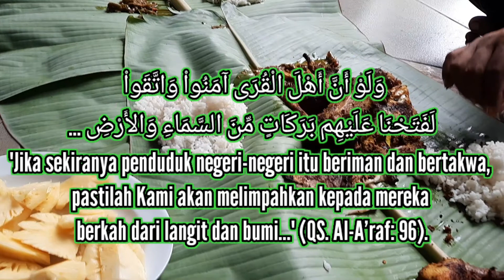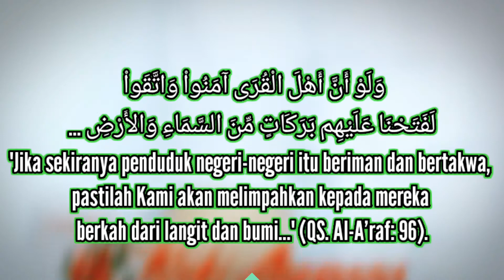Syukuran di bulan Rajab_menikmati hasil panen bebek dan ikan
Assalamu'alaikum
teman2 baik dan budiman
semoga teman2 diberikan kesehatan dan keberkahan dari الله selalu ya

bulan penuh berkah tiba
bulan suci Rajab
hati senang gembira
menikmati hasil panen yang ajib